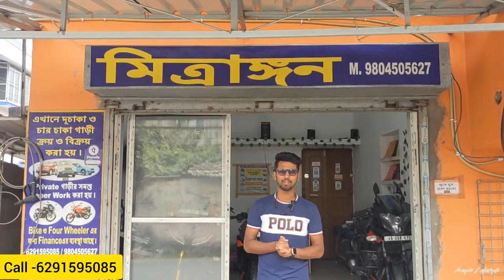KTM RC,duke200, pulsar 220,125, Avengers180, honda hornet, shine, sp, Apache RTR 160 in kolkata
baruipur, South 24 Pargana (West Bengal)

Location - Baruipur, Padma pukur
West Bengal

                      Maybe lifestyle

2nd hand Bike Showroom In Kolkata Second Hand Bike Showroom Under 15k Bike
 Pulsar Bike
Honda CBR
Scotty
Glamour
Rtr 4V 200cc
Apache RTR
Super Splendor
R15 V3
R15 V2